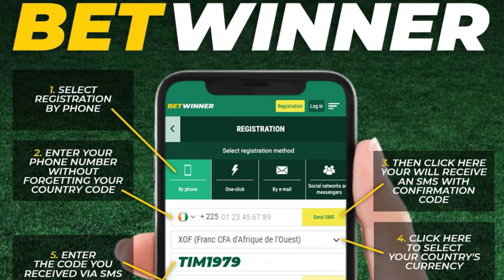Chelsea Exclusives:Predicted Line up, Wolves vs Chelsea .Osimhen to Chelsea as Arsenal out of Race.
Arsenal are out of the race to sign Victor Osimhen given way to Chelsea and Christmas eve Predicted Lineup;Wolves vs Chelsea .